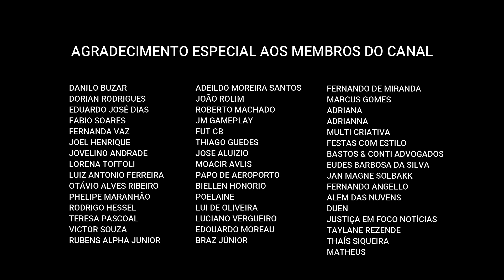TRAINING DAY: FAB realiza treinamento para reabastecimento em voo (REVO).